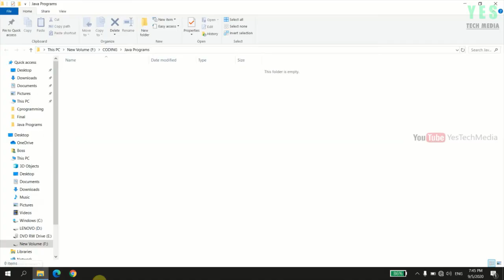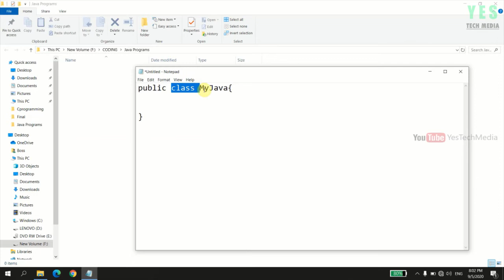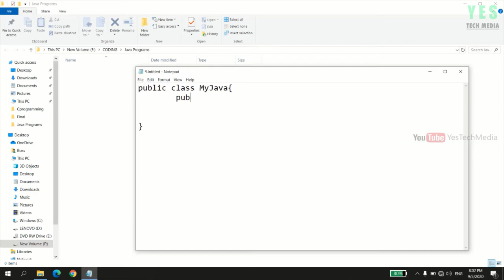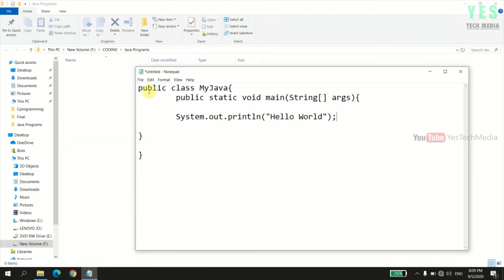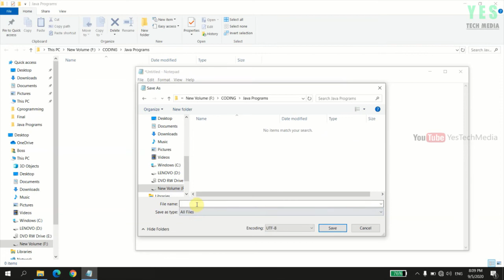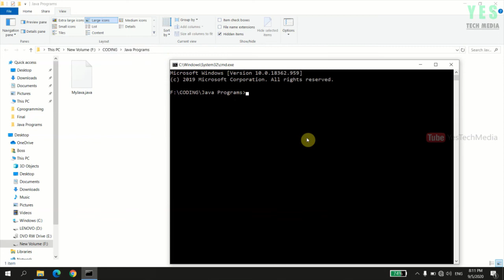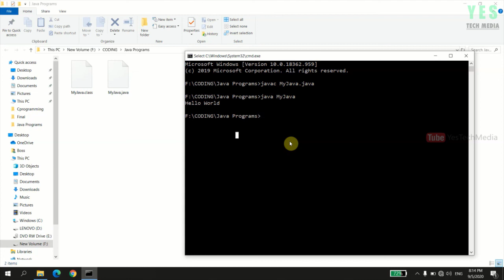First JAVA Program(Hello World) | Java Programming Malayalam Tutorial | Part 3 0f 30